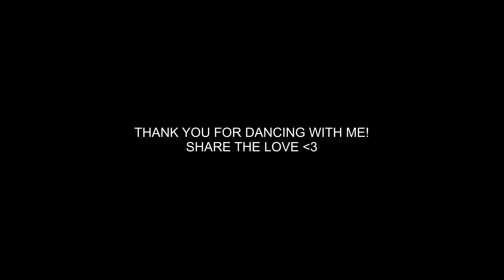SEVENTEEN (세븐틴) 'MY MY' Dance Tutorial (MIRRORED+explanation) | TutorialsOne Go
Hey everyone! It's me Aubrey and back for another hot comeback from SEVENTEEN - MY MY! Love this song, take time to listen! Hope you are doing well and enjoying the summer! Happy Dancing :)